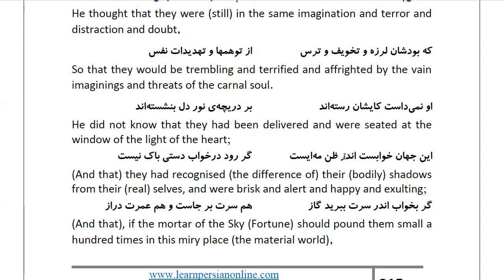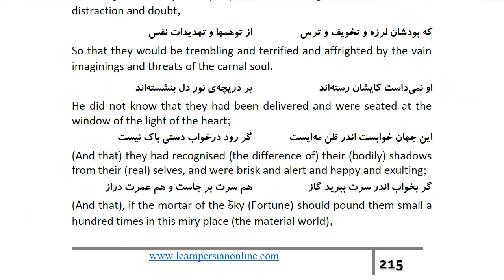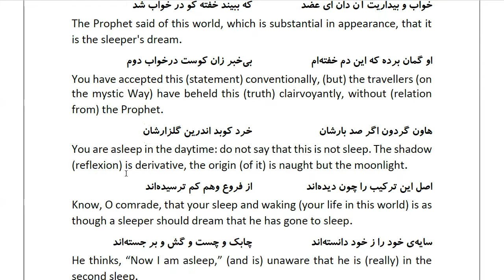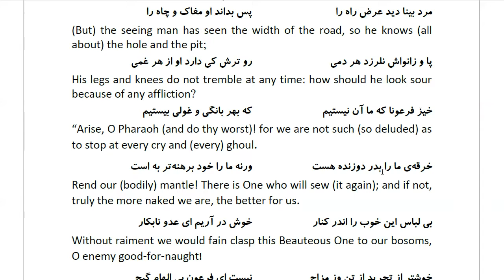Masnawi Rumi: In Farsi with English Translation: Part 364: The reason why the magicians